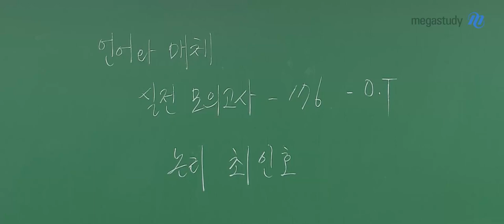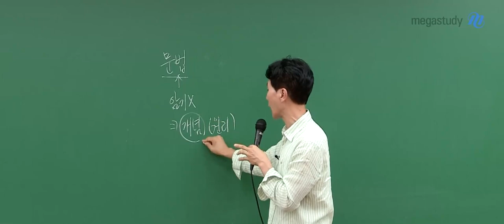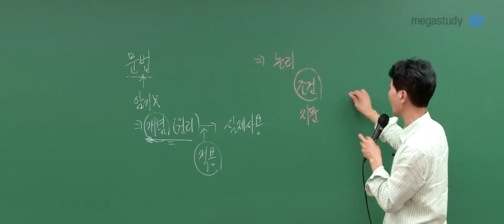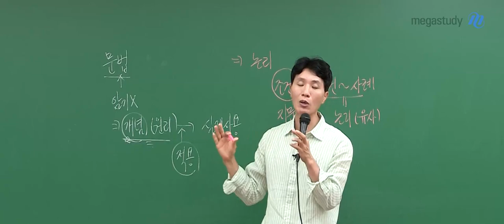[메가스터디] 국어 최인호쌤 - 2024 언어와 매체 모의고사 176 OT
국어 최인호 선생님의 2024 언어와 매체 모의고사 176 OT 영상입니다.